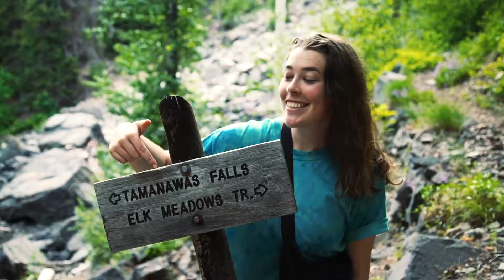Tamanawas Falls (Mt. Hood, OR)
Stunning beauty everywhere you look.